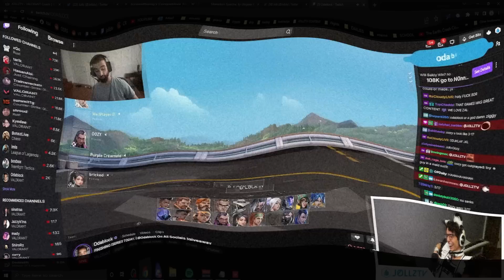I QUEUED INTO THIS STREAMER (spoiler: I COULDN'T STOP LAUGHING) (Controller to Radiant HIGHLIGHTS)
I accidentally queued into Odablock in one of my Immortal games. As a Radiant 200IQ big brain player, it's always great to have these fun lobbies. Although vibes were not translated well to everyone; since we know Odablock is an absolute troll, I could not stop laughing! I really appreciate every single one of you that watched the video - don't forget to Subscribe and hit the Bell Notification to keep up to date with all of my content! Thank you and much love!